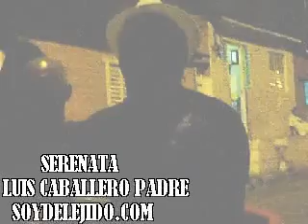Cantante En Cumpleaños De Luis Caballero Padre SOYDELEJIDO.COM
Cantante En Cumpleaños De Luis Caballero Padre SOYDELEJIDO.COM, El Jibarito del Ejido le dio tremenda serenata de regalo de cumpleaños... se llevo tremenda sorpresa. Contactos